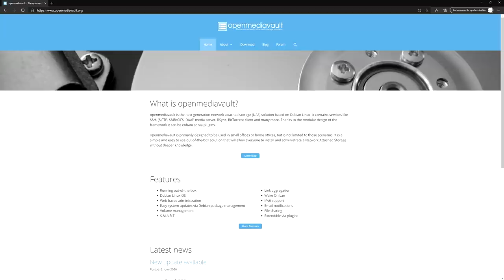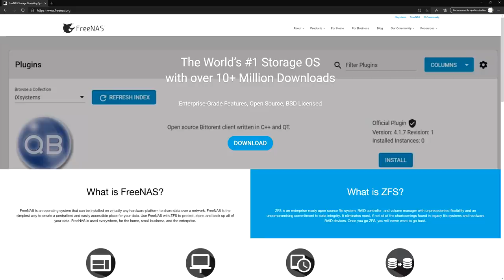NAS DIY : Questions, Consommation et Dépoussiérage !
Je revient aujourd'hui sur mon NAS fait maison puisque ça fait 3 mois qui est en service et j'en profite pour répondre à certaines de vos questions.

Et voilà le wattmètre pour ceux qui veulent

Vient faire un tour sur uTip pour soutenir gratuitement la chaine